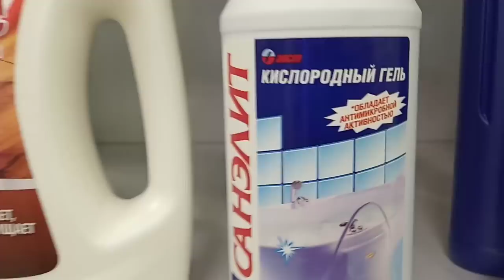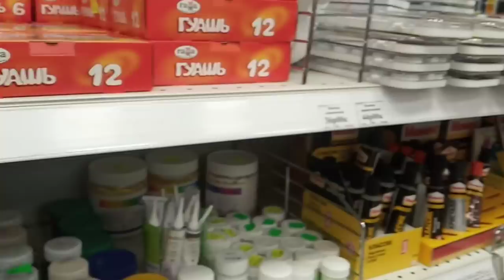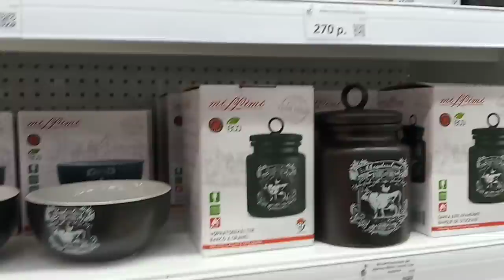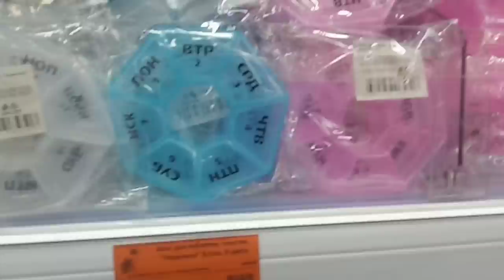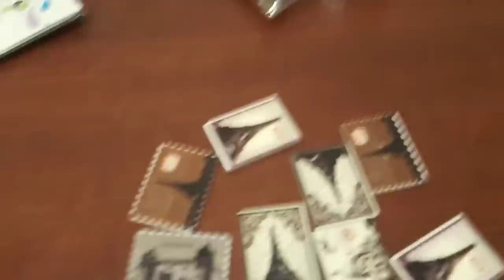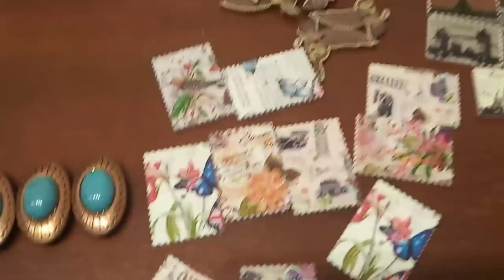Хорошие новости- это замечательно ❗️ ❕ 💛